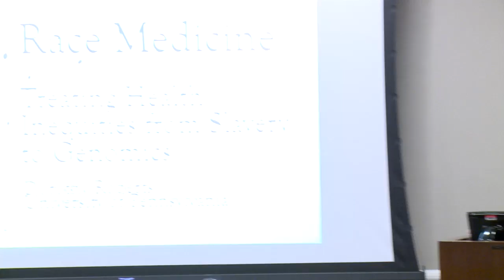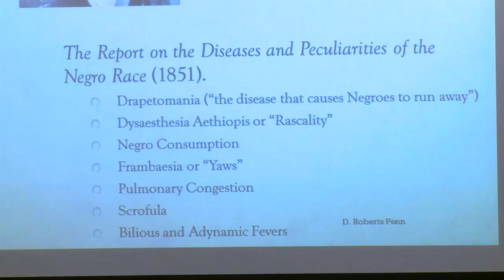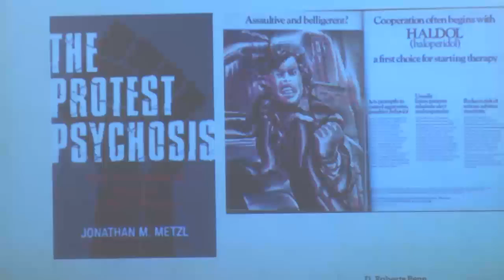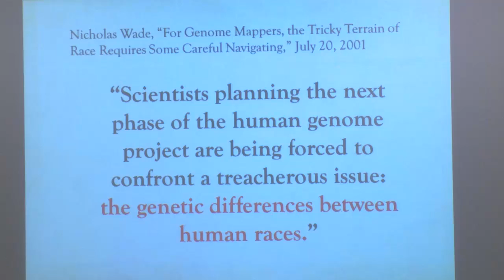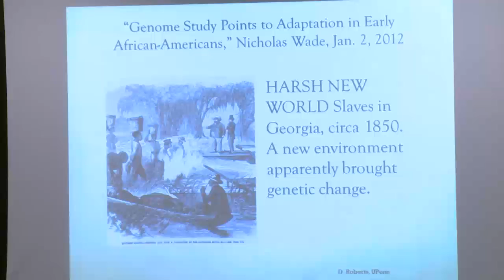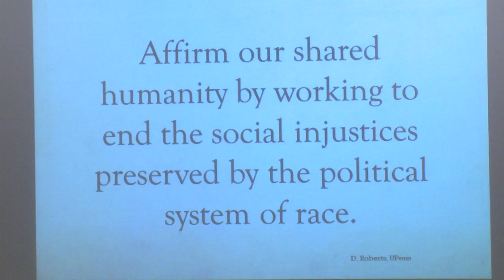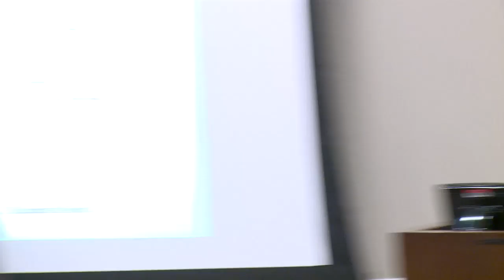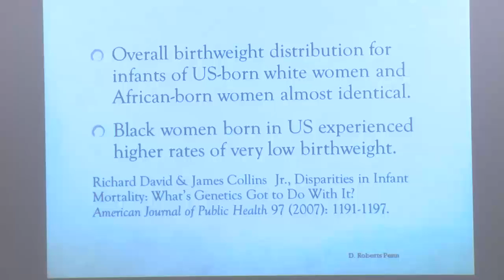Dorothy Roberts: Race Medicine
Race Medicine: Treating Health Inequities from Slavery to the Genomic Age

Dorothy Roberts is the fourteenth Penn Integrates Knowledge Professor, George A. Weiss University Professor, and the inaugural Raymond Pace and Sadie Tanner Mossell Alexander Professor of Civil Rights at University of Pennsylvania, where she holds appointments in the Law School and Departments of Africana Studies and Sociology. An internationally recognized scholar, public intellectual, and social justice advocate, she has written and lectured extensively on the interplay of gender, race, and class in legal issues and has been a leader in transforming public thinking and policy on reproductive health, child welfare, and bioethics. Professor Roberts is the author of the award-winning books Killing the Black Body: Race, Reproduction, and the Meaning of Liberty (Random House/Pantheon, 1997) and Shattered Bonds: The Color of Child Welfare (Basic Books/Civitas, 2002), as well as co-editor of six books on constitutional law and gender. She has also published more than eighty articles and essays in books and scholarly journals, including Harvard Law Review, Yale Law Journal, and Stanford Law Review. Her latest book, Fatal Invention: How Science, Politics, and Big Business Re-create Race in the Twenty-First Century, was published by the New Press in July 2011.

Professor Roberts has been a professor at Rutgers and Northwestern University, a visiting professor at Stanford and Fordham, and a fellow at Harvard University's Program in Ethics and the Professions, Stanford's Center for Comparative Studies in Race and Ethnicity, and the Fulbright Program. She serves as chair of the board of directors of the Black Women's Health Imperative, on the board of directors of the National Coalition for Child Protection Reform, and on the advisory boards of the Center for Genetics and Society and the Family Defense Center. She also serves on the Standards Working Group of the California Institute for Regenerative Medicine (stem cell research). She recently received awards from the National Science Foundation, the Robert Wood Johnson Foundation, and the 2010 Dorothy Ann and Clarence L. Ver Steeg Distinguished Research Fellowship.

Sponsored by the Center for the Study of Slavery and Justice with support from the Associate Provost for Diversity, the Center for the Study of Race and Ethnicity in America, the Department of Pathology and Laboratory Medicine, the Office of Medical Education, and the Science and Technology Studies Program.

Brown University